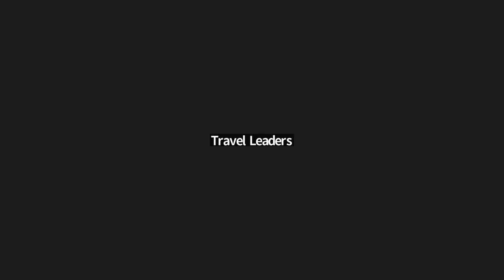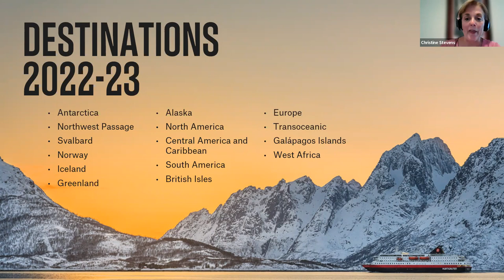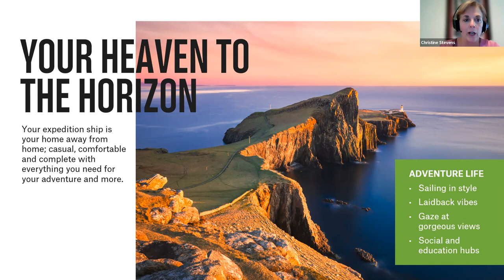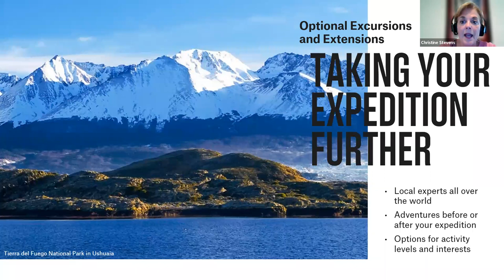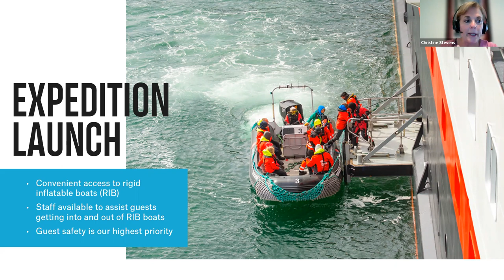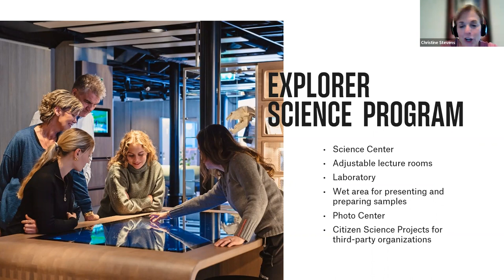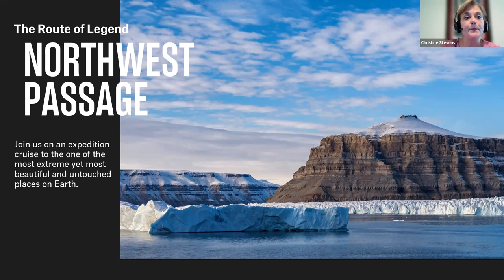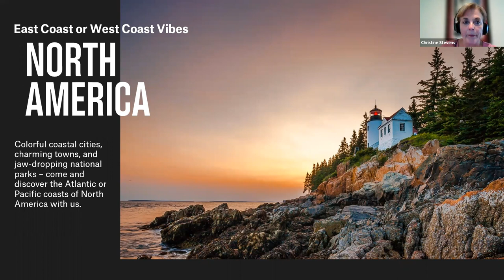Hurtigruten Expeditions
Embarking on an expedition, you’ll be travelling to some of the most remote and pristine places on the planet. These are areas where nature reigns supreme and where wildlife live free.

Itineraries on our expedition cruises are not completely set in stone. This gives us the flexibility of responding to challenging elements and to grasp new opportunities for exploration as they arise. The option to divert from our course is an essential and exciting aspect of expedition cruises.